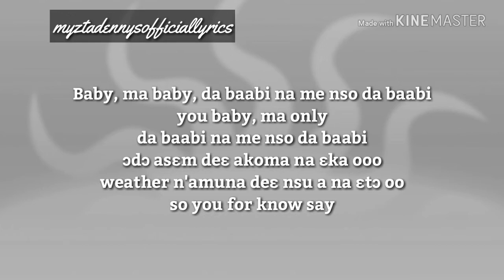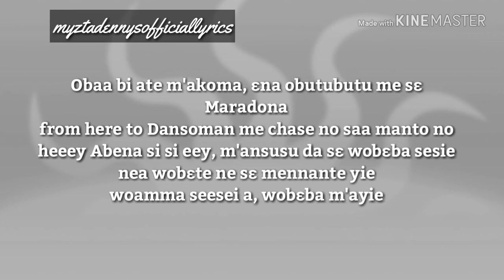Fameye Obolo ft Mr Eazi lyrics